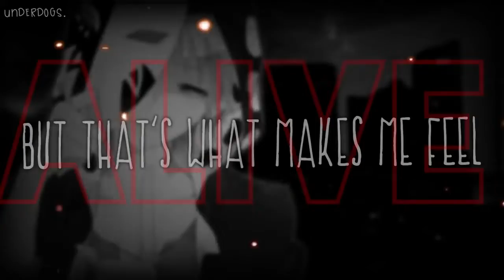nightcore -- serial killer